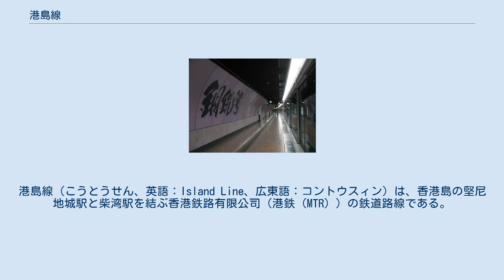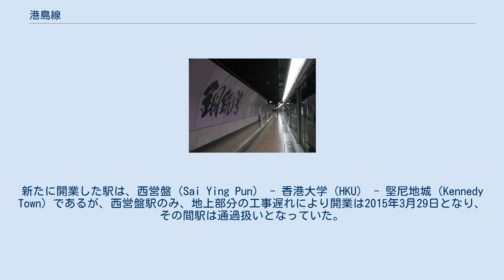港島線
港島線（こうとうせん、英語：Island Line、広東語：コントウスィン）は、香港島の堅尼地城駅と柴湾駅を結ぶ香港鉄路有限公司（港鉄（MTR））の鉄道路線である。
 港島線は、香港島北部を東西に走る路線である。
香港の政治、経済の中心、そして世界屈指の金融の中心地である中環（香港上海銀行本店や恒生銀行本店、国際金融センターなどがある）や金鐘（中国銀行（香港）本店がある）、超高層建築の立ち並ぶ灣仔、香港で最も繁華な銅鑼湾と言った、香港の中心部を貫く一方、路線の東側はニュータウン、西側の上環駅から堅尼地城付近は、かつての香港の雰囲気を漂わせる下町、また同駅ピーク側（香港島北岸を通る港島線から見て南側）の半山区では高級住宅街となっているなど、非常に多彩な街の顔を見せる路線である。
 路線は、旧来から二階建て車両で運行されているトラム（堅尼地城：Kennedy Town〜筲箕湾：Shau Kei Wan）のコースとほぼ重なっている。
トラムは、地下鉄の開通と同時に中環より東側を廃止することも検討されていたが、安価であり近距離での利用者が依然として多いため、現在も運行されている。
 なお、2014年12月28日、港島線は上環より「西港島線」として延長された。
新たに開業した駅は、西営盤（Sai Ying Pun） - 香港大学（HKU） - 堅尼地城（Kennedy Town）であるが、西営盤駅のみ、地上部分の工事遅れにより開業は2015年3月29日となり、その間駅は通過扱いとなっていた。
 銅鑼湾駅1番線ホーム